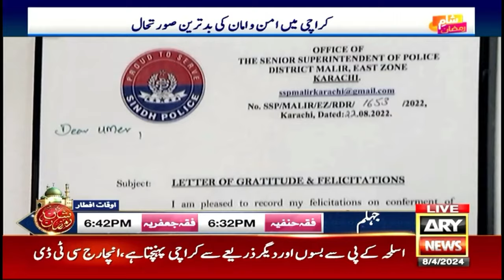Shaam e Ramazan | Faisal Karim and Sadaf Abdul Jabbar | 8th April 2024